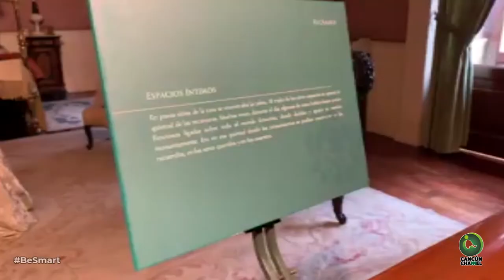AMLO REMEMORA A BENITO JUÁREZ POR SU “RECTITUD, SU PERSEVERANCIA, SU PATRIOTISMO”